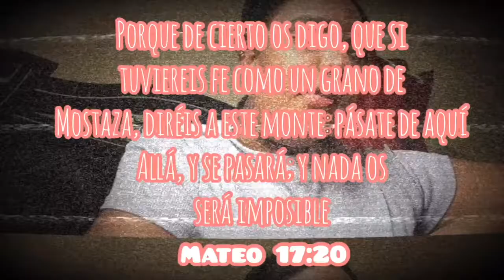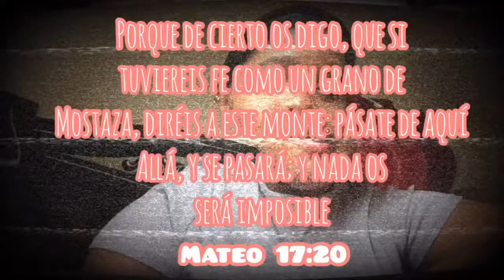Me dio un mensaje para ti !